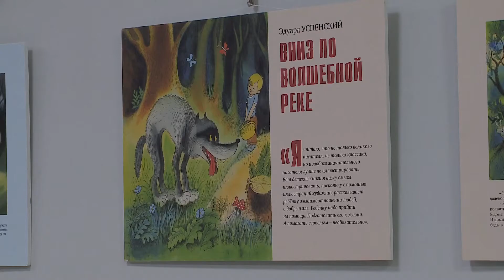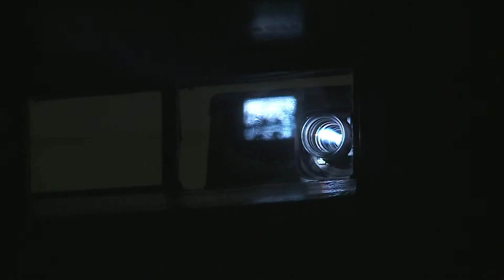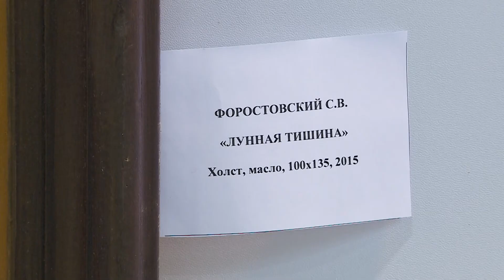Наша культура от 5.10.21